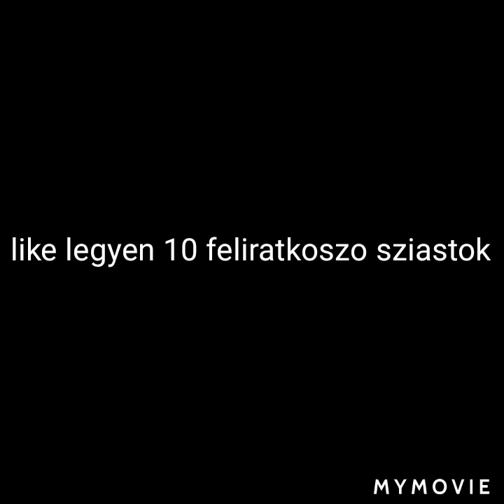Focisták zsori dàniel ........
Facebook damian laurentiu